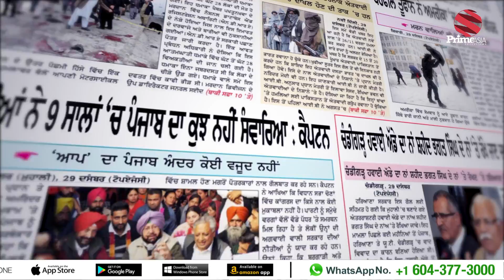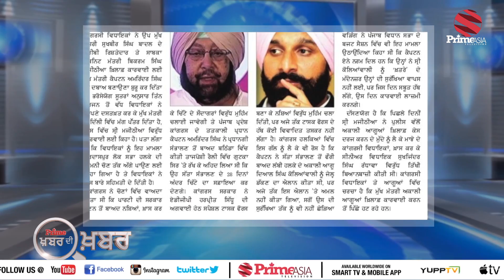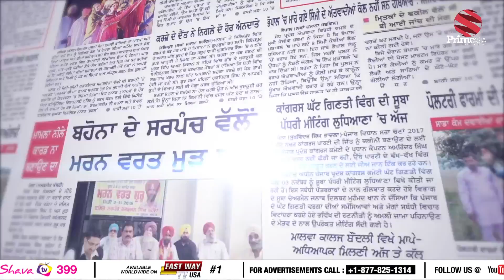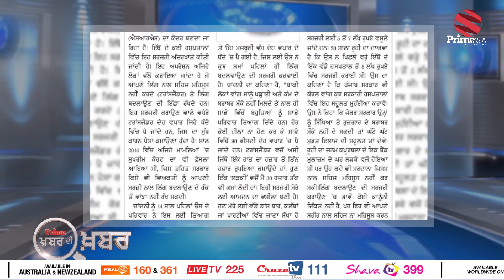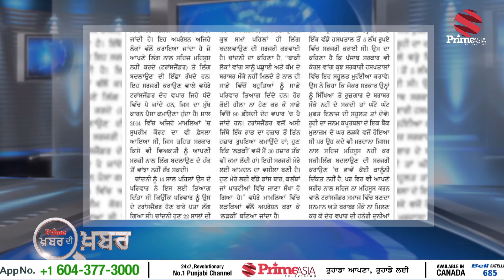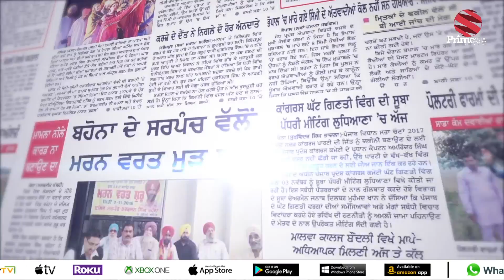PRIME KHABAR DI KHABAR 294_ਪੰਜਾਬ ਪੁਲਿਸ ਕੋਲ ਡਾਂਗਾਂ ਮੁਕੀਆ (Prime Asia Tv)